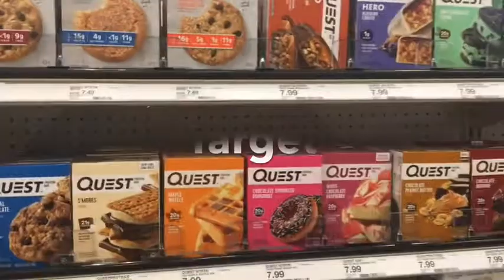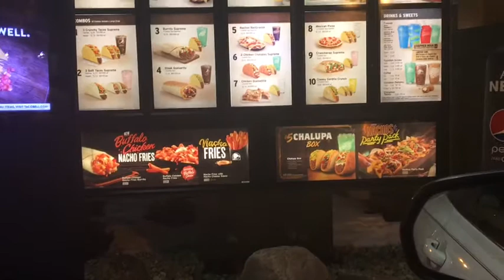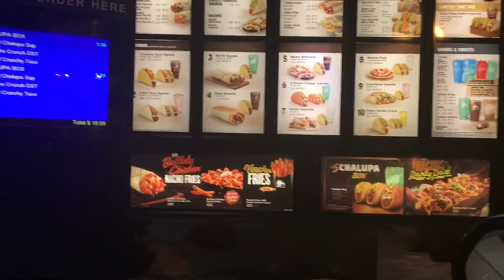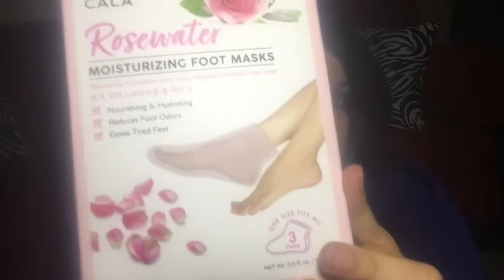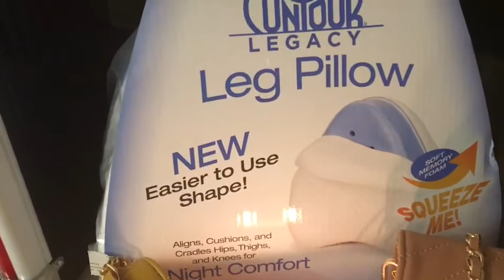Vlog 14 Shopping Ulta| Marshall's|Bed Bath & Beyond| Target| Walmart |Burlington Haul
Heyyyy my Beautiful Masterpiece's! join me in this Vlog #14 Shopping Ulta Marshall's|Bed Bath & Beyond| Target| Walmart |Burlington Haul My daily Breakfast & my kids mini haul items and Taco Bell mukbang.